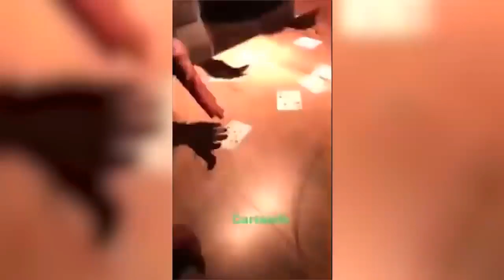Our Favourite Football players on Social Media - CR7- Lionel Messi- Neymar Jr- Marcelo